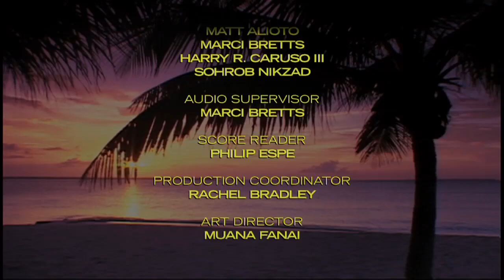Ravel's String Quartet in F Major - La Jolla Music Society's SummerFest 2011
The Eclat Quartet is an ensemble of young performers from the United States, China and Bulgaria who are candidates for the Doctor of Musical Arts Degree at Rice University.  In this program they perform one of the most popular works in the chamber repertory, Ravel’s “String Quartet in F Major.” Series: "La Jolla Music Society: SummerFest" [Arts and Music] [Show ID: 22840]